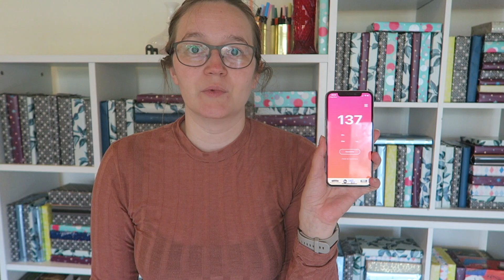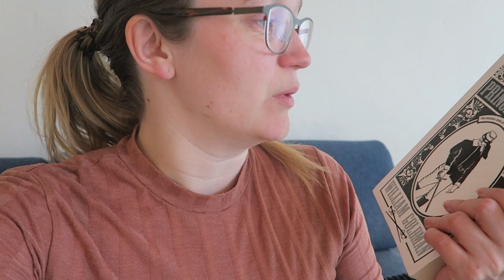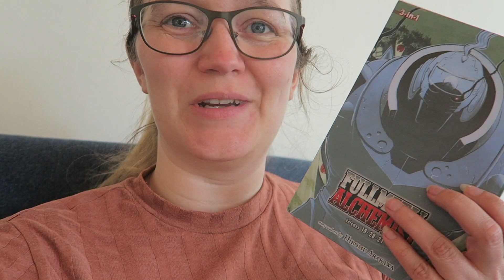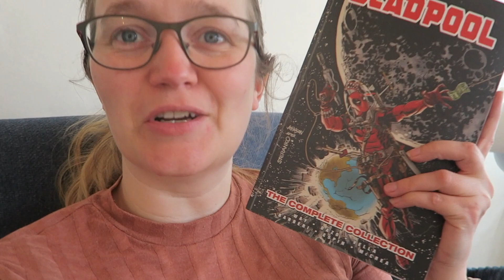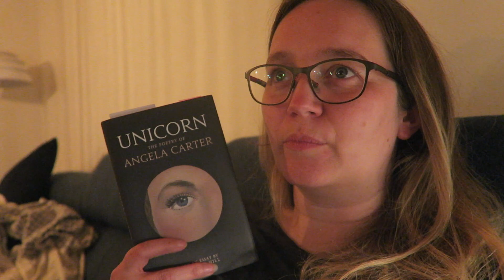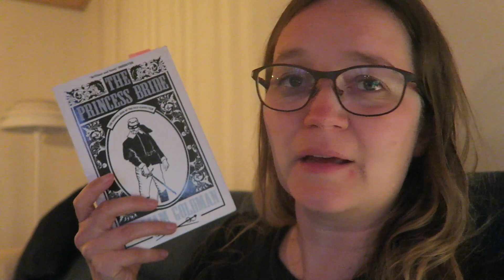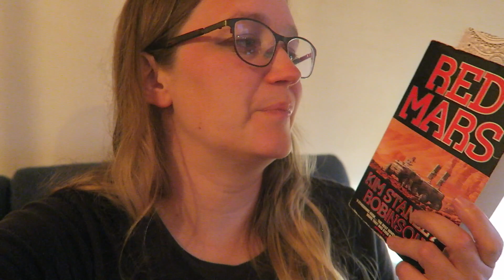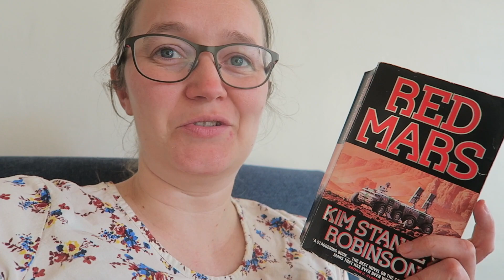Vlog Style TBR Unwrapping | Reading 3 new TBR Unwrappings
Today I'm trying out something new. I decided to pull 3 random books from my wrapped TBR, unwrapping them and reading them immediately.

See how I did, and what I thought about the books. Let me know if you want to see a video like this in the future.